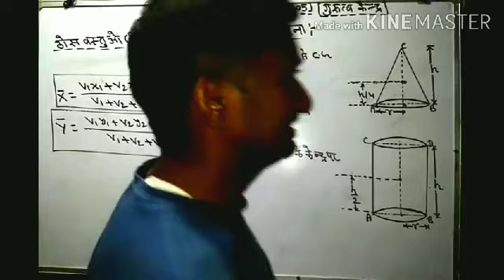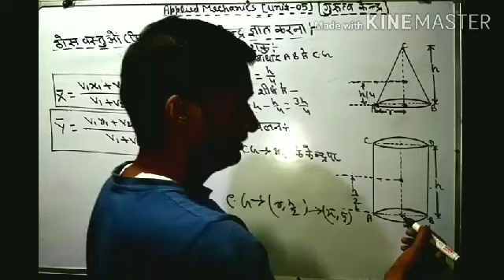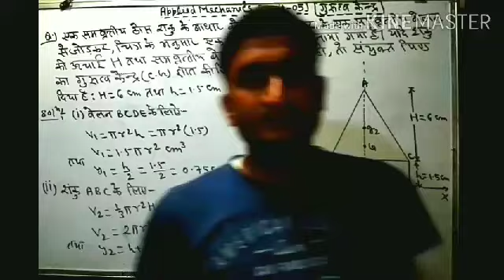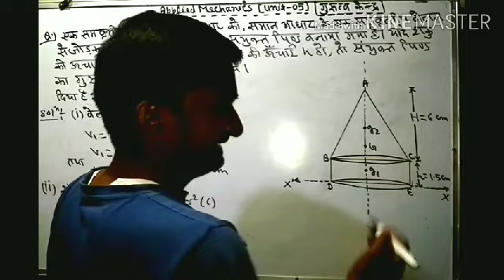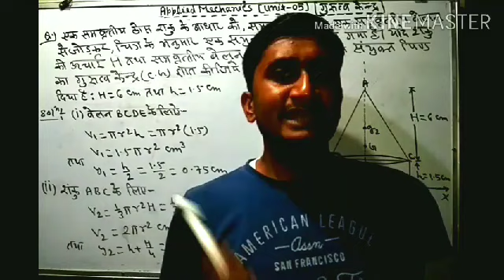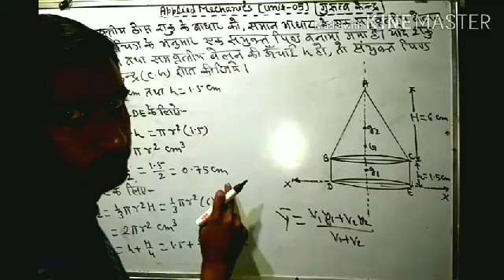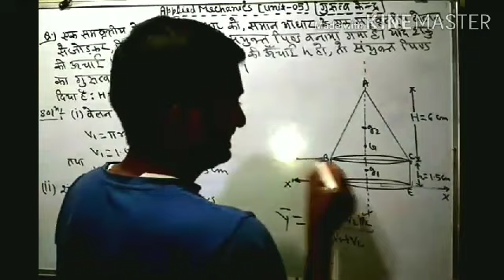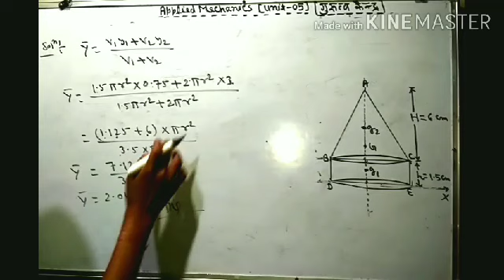Applied Mechanics (C.G_06) || By: R.P Singh || G.P Budaun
Solied body_C.G_06 || To find the C.G of solid body